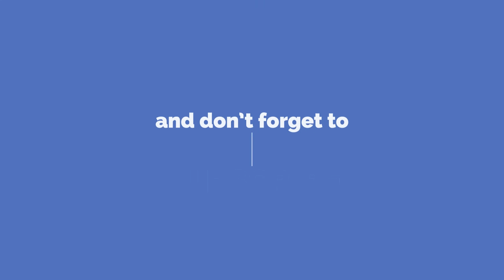HOW TO SPEAK ENGLISH - Introduction to Lalit Sir Classes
Go easy , Feel easy and Speak easy with me.